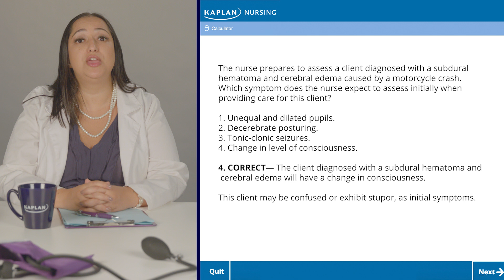NCLEX Practice - Call a Nurse - Emergency Room Nursing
Emergency room nursing is one of the most dynamic and challenging nursing specialties, and cases involving emergency medicine are commonly tested on the NCLEX exam. In this episode of Call a Nurse, Nurse Veronica walks through a clinical scenario involving subdural hematoma.

With preparation and support from 600 licensed nurses, Kaplan Nursing will provide you with the tools you need to break down each question and systematically approach the answer. We teach you exclusive, clinical reasoning skills that help you answer passing-level questions correctly and master the test. We focus on content-in-context and passing level questions to give you everything you need to pass—the first time. Our Qbank and Question Trainers emphasize alternate-item question types and give you realistic practice in an NCLEX®-style interface. And our pass guarantee is designed to help you pass the NCLEX® exam and begin your life as a nurse as quickly as possible.